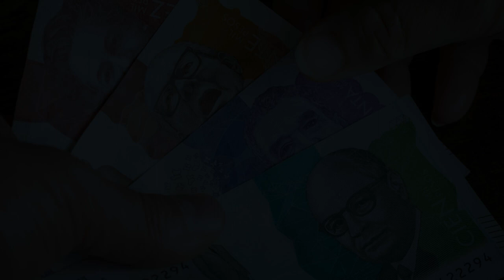Noticias de Facatativa y Cundinamarca